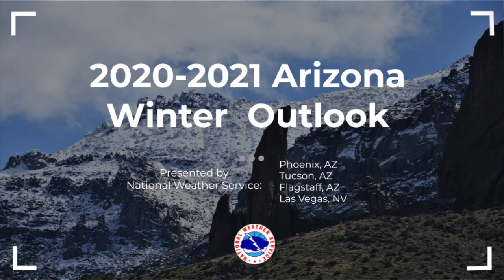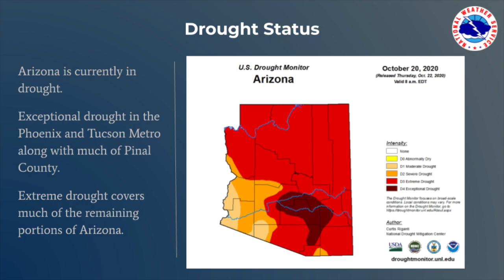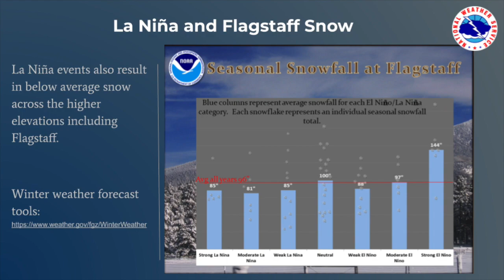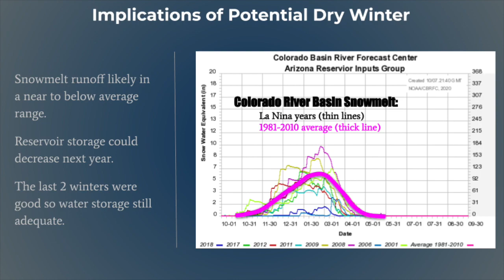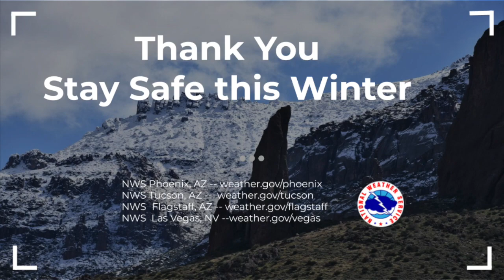National Weather Service Arizona Winter Outlook 2020-2021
This video provides an outlook for the Winer 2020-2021 season in Arizona.